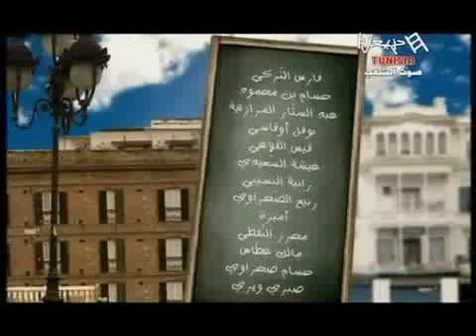Dipanini : Episode N°10 Du Dimanche 29/07/2012